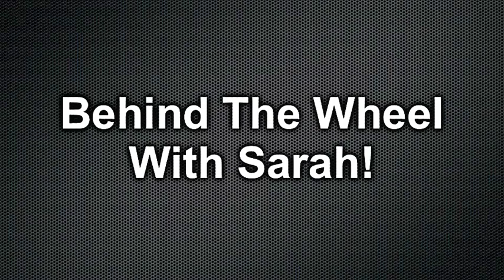2013 Volkswagen Passat TDI Review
and read more about the 2013 Volkswagen Passat TDI SE Review.